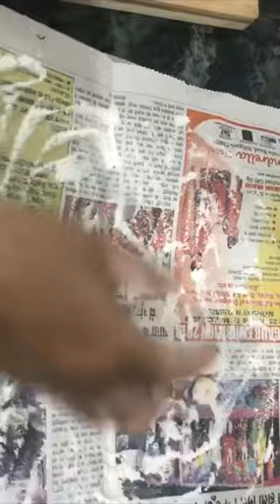NEPALI STYLE KAUDI THUPKA | SIMPLE KAUDI| SIMPLE RECIPE | SIMPLE EASY TO MAKE